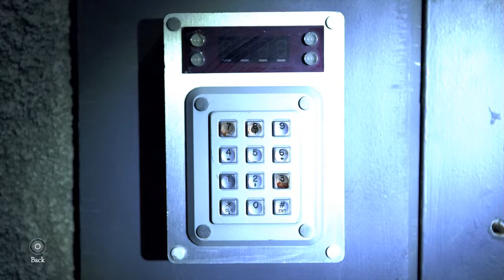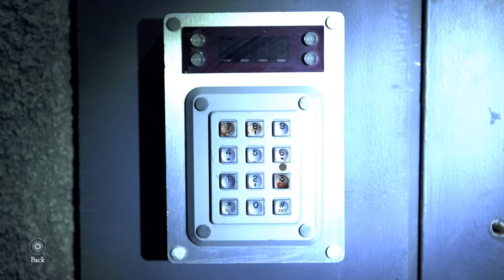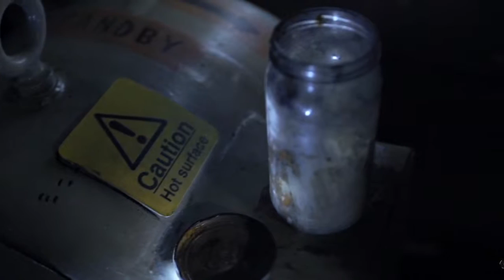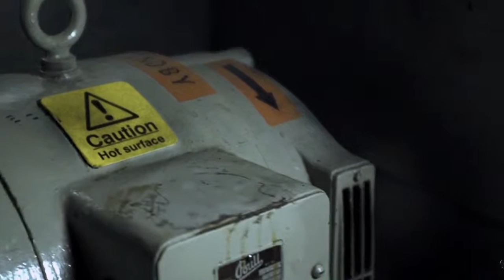Grim - The Bunker - 07